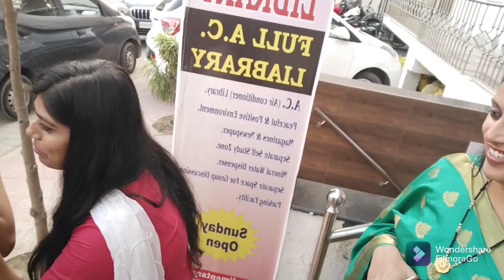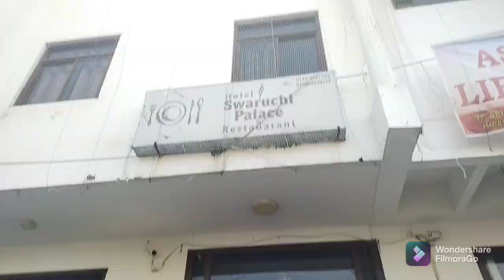1st Day Jaipur Me Ki Khub Saari Masti 🔥🔥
1st Day Jaipur Me Ki Khub Saari Masti 🔥🔥

Hi
I am Prince Mathur welcome to my You tube channel Prince MS07 Vlogs

Prince MS07 Vlogs

This video is for everyone it has so much fun and you can enjoy my daily life video's. And you can inspire yourself as I inspire by many youTuber's.

Prince MS07 Vlogs

Regards

Link of my previous video's